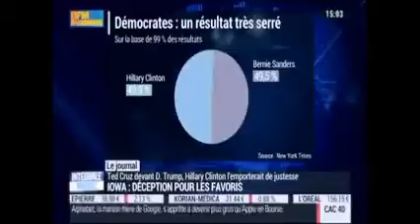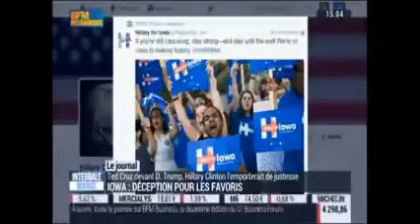Gregori Volokhine - BFM Business - 2 février 2016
Gregori Volokhine, Président de Meeschaert Financial Services, analyse les tendances des marchés américains, notamment Google qui détrône Apple, ainsi que les primaires américaines avec la victoire de Ted Cruz côté républicain et Hilary Clinton de justesse côté démocrate.